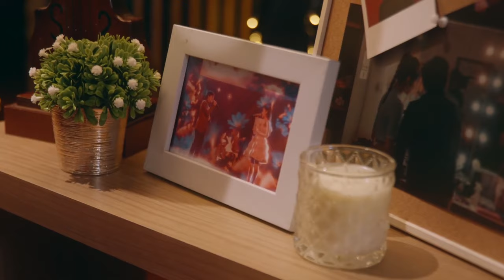Tiara Andini, Arsy Widianto - Cintanya Aku (ArTi Showcase 2.0)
Tiara Andini, Arsy Widianto - Cintanya Aku (Di Mencari Cintanya Aku di Tempat Planet Ku Sembunyi) @arsy_widianto @tiaraandiniofficial @YovieWidiantoChannel

Composed by Yovie Widianto
Produced by Yovie Widianto & Adrian Kitut
Keys & Program : Adrian Kitut
Guitar : Devinza Kendranata
Vocal Director : Bowo Soulmate

Lyrics:
Tergetar aku tepat di hadapanmu
Debar jantungku berdetak saat kugenggam tanganmu
Beruntung aku kini dapatkan cintamu
Yang tercantik di hatiku sejak awal ku bertemu
Janji padaku, jangan kau lukai hati
Seperti kisah yang lalu
Kau bukan cinta pertamaku
Namun aku berharap
Mulai hari ini, saat ini
Engkau cintanya aku
Yang kurasakan denganmu semua berbeda
Kekasih yang baik hati kini ada di sampingku
Janji padaku, jangan ada lagi
Hati yang lain selain aku (ooh)
Namun aku berharap
Engkau cintanya aku
Jangan pernah ragukan kesetiaan hatiku (ooh)
Ku tak inginkan bila ini terbagi, cinta, woo
Engkau cintanya aku
Kau bukan cinta pertamaku (ooh)
Namun aku berharap
Engkau cintanya aku
Namun aku berharap
Engkau cintanya aku
Engkau cintanya aku
Hmm-mm
Satu untuk selamanya